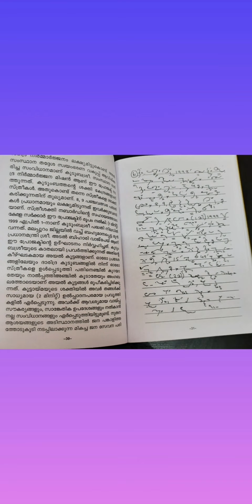No.1205. 40 words Malayalam Shorthand speed (26)sept 2022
Malayalam Shorthand speed Book with outline both lower & Higher written by me is available. contact Rajeswary venkitaramanan Ernakulam, Cochin Mob